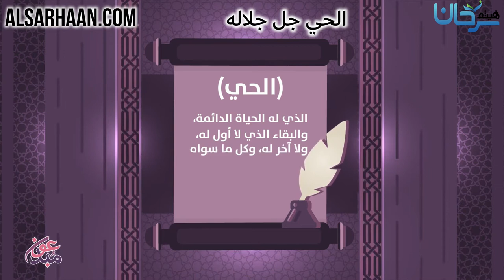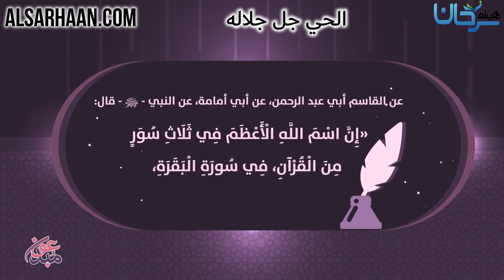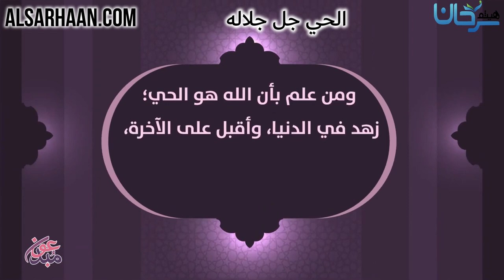الحي جل جلاله